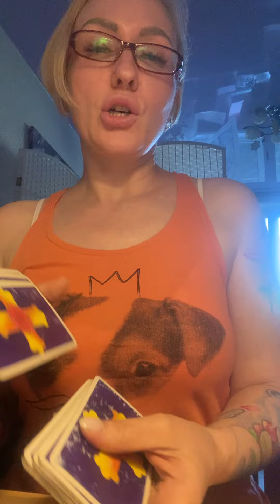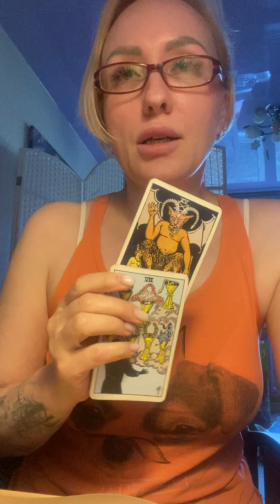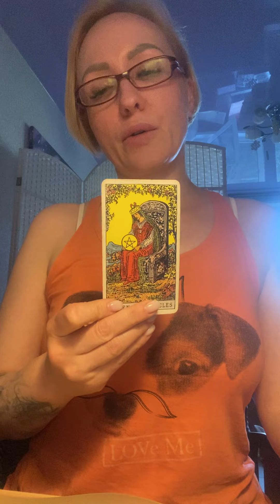Прогноз на Июль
Личный расклад, диагностика негатива на воске.
Вопрос 500₽
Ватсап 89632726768